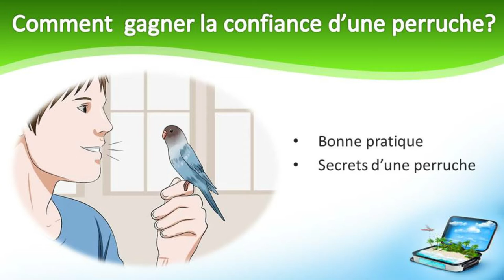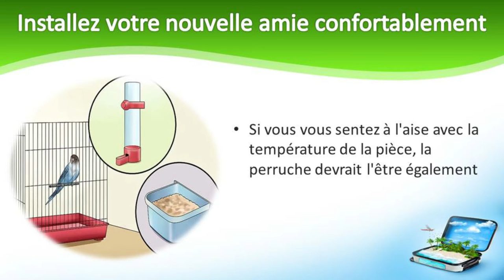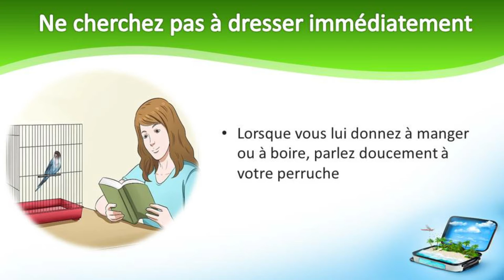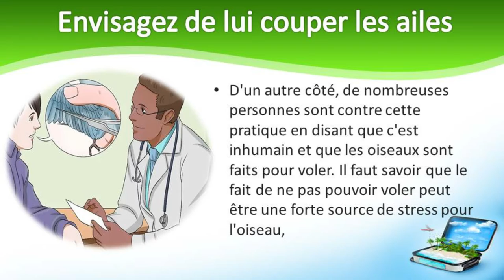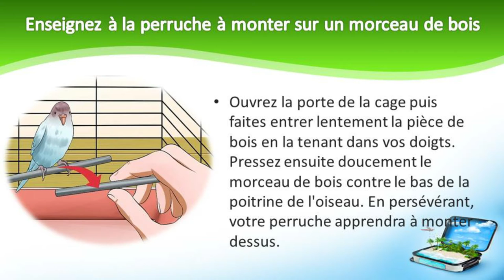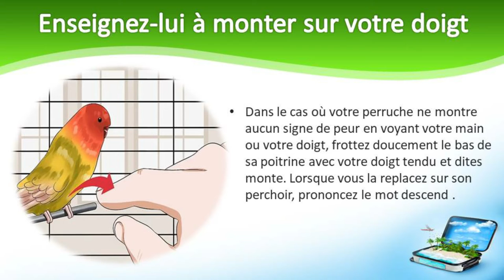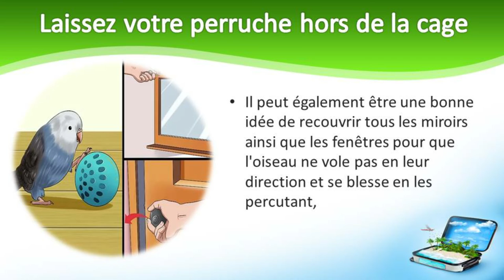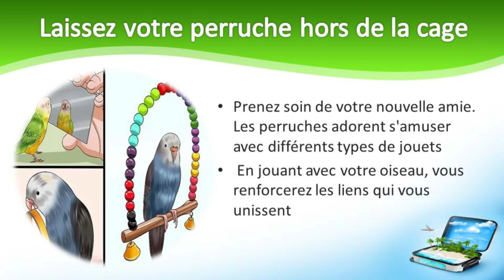Comment gagner la confiance de votre oiseau perruch ou calopsittes ?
Comment gagner la confiance de votre oiseau perruch ou calopsittes ? dans cette vidéo j' ai essayé de citer tous les conseils nécessaire pour avoir un oiseau bien dresser sans aucun support.
le site officiel de l'institut supérieur des oiseaux à la porter de tout le monde quelque soit votre langue:
pour vous facilitez la recherche je vous propose de voir les video ci-dessous sous titre:

Est-ce que la perruche calopsitte parle ?
Quel est l'oiseau le plus affectueux ?
Quel est l'oiseau le plus facile à approuver ?
Comment savoir si une calopsitte est heureuse ?
commentaire commode un calopsitte
perruche
calopsitte
les oiseaux domestiques
cacatoes
prix perruche
perruche en français
perruche en arabe
perruche ondulée
perruche en anglais
perruche paris
perruch
calopsitte
calopsit
calopsitt
perruche calopsitte
perruches calopsittes
calopsitte eam
calopsitte prix
calopsittes élégantes
calopsitte elegante

Nous sommes honorés que vous rejoigniez la chaîne de l'Institut Supérieur des Oiseaux en vous abonnant à la chaîne et en activant la cloche pour recevoir toutes les nouveautés en plus de votre avis ou suggestions dans les commentaires afin d'en bénéficier